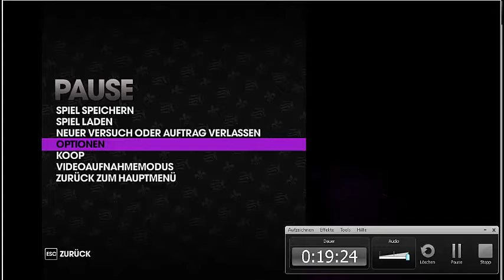Saints Row III #1 - Audio Probleme und Genital Komplexe - Let's Play mit Thore & Face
Saints Row III #1
Let's Play mit Thore und Face

Es werden weitere Folgen kommen wenn ihr wollt, also schreibt unten in die Kommentare, wie ihr es fandet und was wir noch machen sollen.

Wenn ihr euch mal mit uns Unterhalten wollt, kommt uns bei Gaming for Cookies besuchen
Da findet ihr meistens mindestens einen von uns beiden im TS³.

LG: Thore und Face